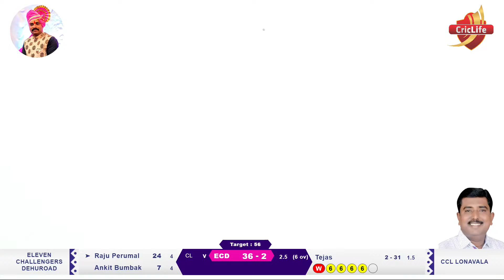Raju Perumal 5 Sixex In a Over || Adv. Prashant Saheb Chashak 2023 || Dehugaon